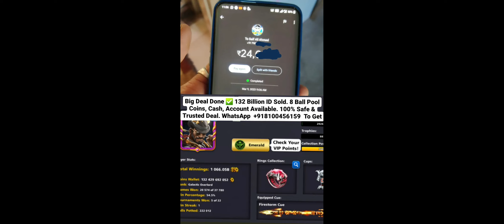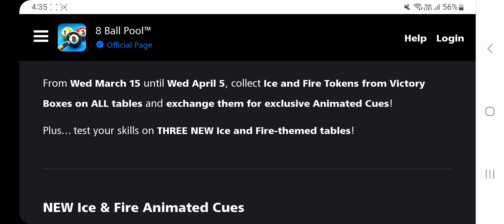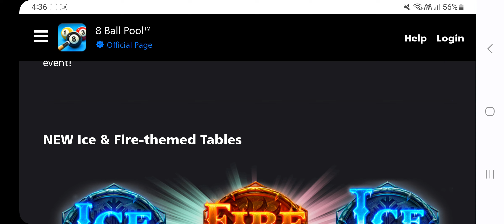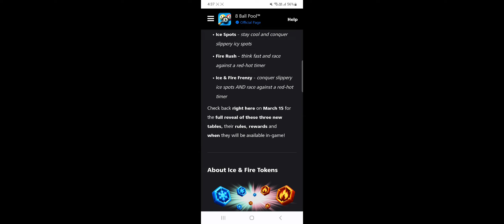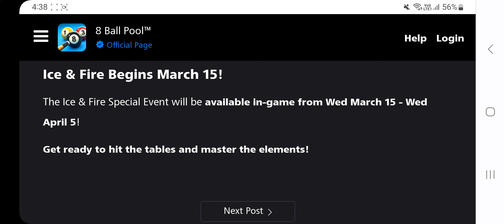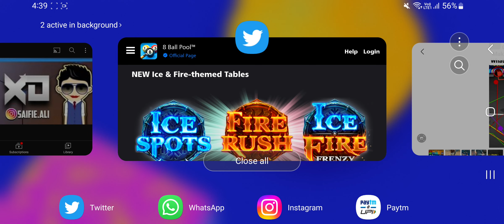Free 3 Cues Level Max & 3 New Tables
Dear Miniclip 8 Ball Pool, if You Want Me To Remove Video Then Mail Me On- I Will Remove it But Please Don't Give Strike To Creators Because We All Work Very Hard To Make Content. Thank You